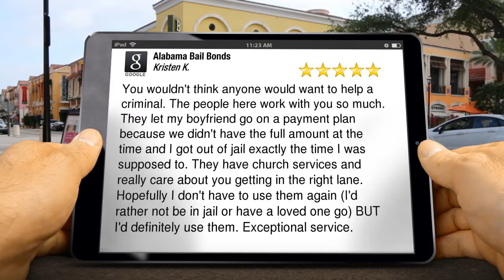Alabama Bail Bonds - Tuscaloosa & Bibb County Tuscaloosa Impressive 5 Star Review by Kristen K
Excellent Review

You wouldn't think anyone would want to help a criminal. The people here work with you so much. They let my boyfriend go on a payment plan because we didn't have the full amount at the time and I got out of jail exactly the time I was supposed to. They have church services and really care about you getting in the right lane. Hopefully I don't have to use them again (I'd rather not be in jail or have a loved one go) BUT I'd definitely use them. Exceptional service.

Alabama Bail Bonds - Tuscaloosa & Bibb County
4040 Sierra Dr.
Tuscaloosa AL
35406